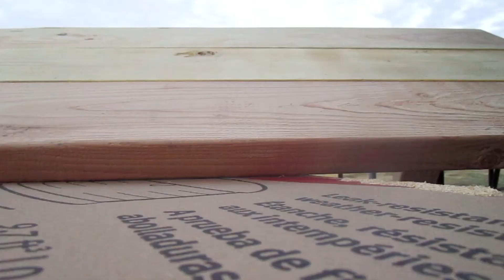RIDING HORSES & MONSTER SLIPPERS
We install a new editing desk, take the kids over to papa's to ride some horses and Rustyn makes plans to move to Texas.